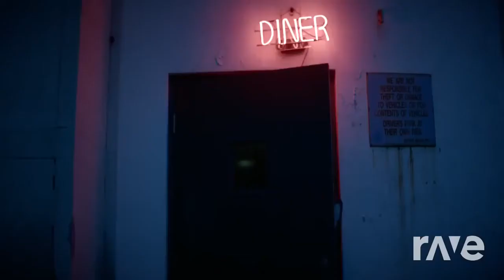Believer Antwoord - Die Antwoord & Imagine Dragons ft. The Black Goat ‘Alien’ | RaveDJ